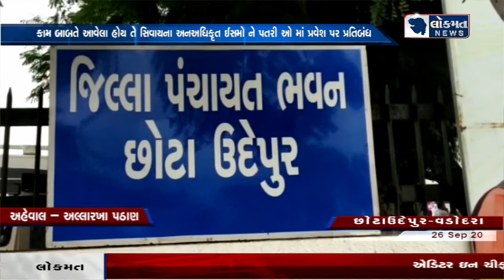છોટાઉદેપુર જિલ્લામાં તમામ સરકારી કચેરીઓમાં અનઅધિકૃત પ્રવેશ પર પ્રતિબંધ